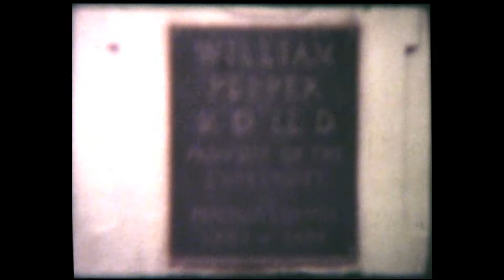Penn Campus.mov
Super 8 Film Project, Shot in early 90s at the University of Pennsylvania campus.